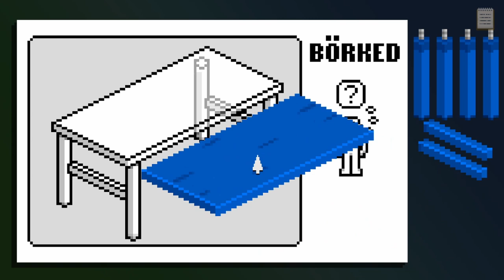THE DARKSIDE DETECTIVE: A FUMBLE IN THE DARK ZwergenfürstLive * Gebiss zum Morgengrauen